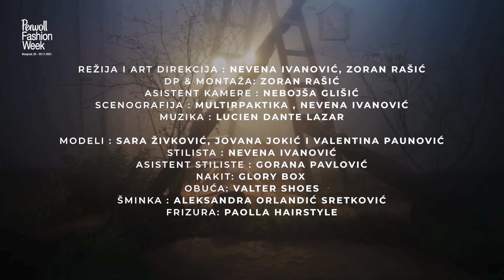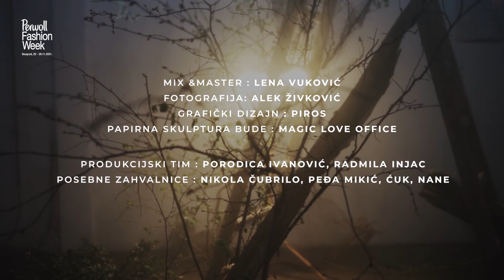NEO DESIGN BY NEVENA IVANOVIĆ, Belgrade Fashion Week 2021.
Kratka video forma inspirisana je legendom o Budinoj oproštajnoj večeri na koju su bile pozvane sve životinje iz njegovog carstva, a prvih 12 koje bi stigle do njega bile su nagrađene mestom u horoskopu. Kroz video se upoznajemo sa 12 karaktera odnosno životinja koje se predstavljaju Budi. U ovom slučaju posmatrač je na mestu Bude i ima priliku da na nekoliko minuta postane deo mističnog, bajkovitog i na trenutke okultnog sveta autorke.